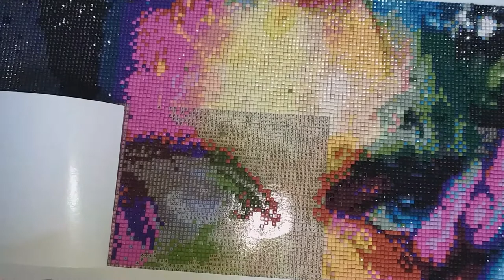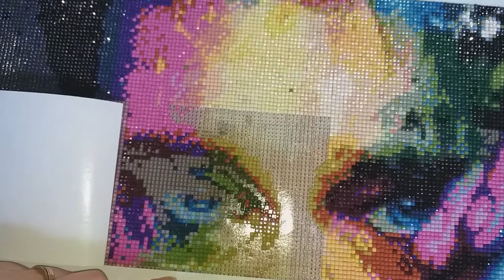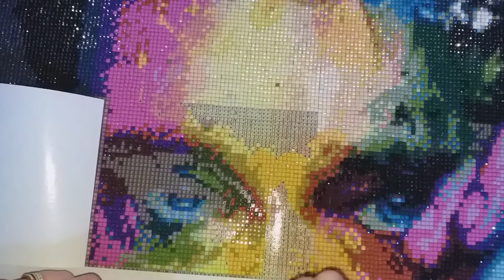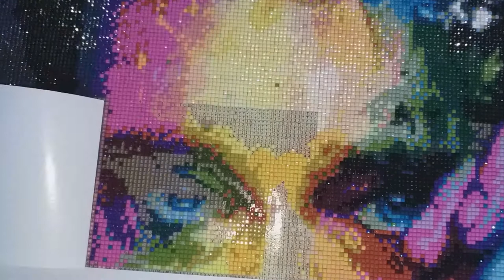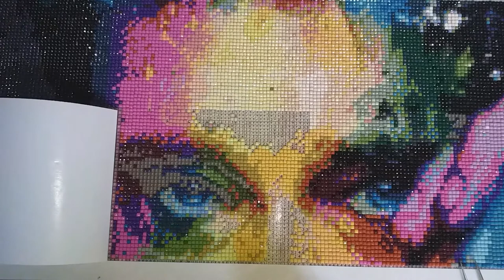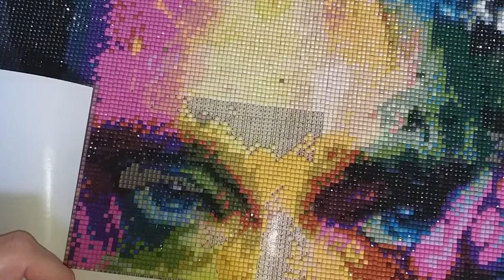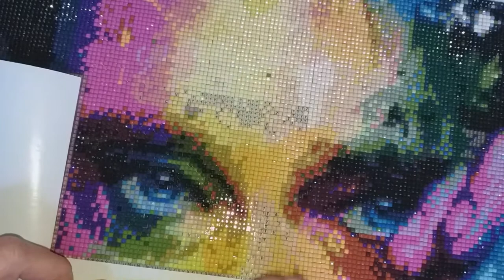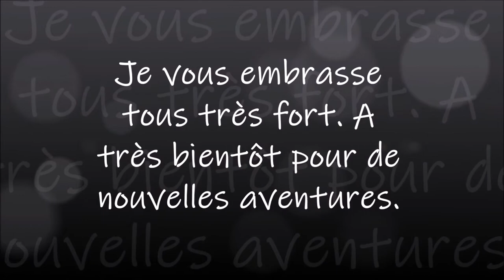DIAMOND PAINTING JOHNNY HALLYDAY de Mes P'tits Diam's Part 2